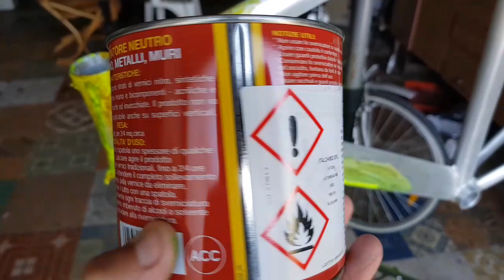🔞☡Chiedo ai fans che colore usare per verniciare la mia bicicletta Single Speed fixed Red Hook